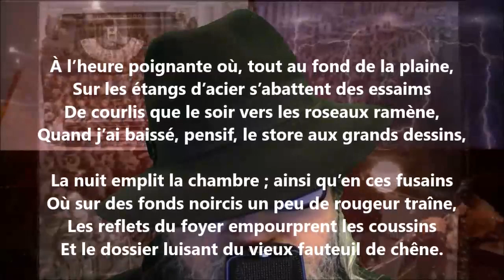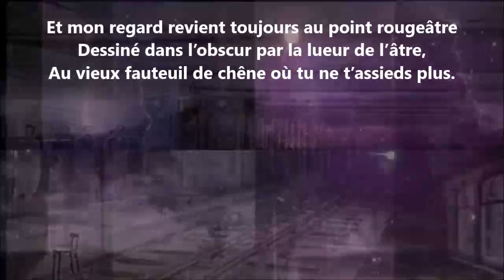À l’heure poignante - Auguste Angellier lu par Yvon Jean